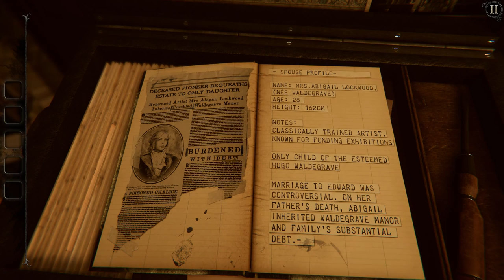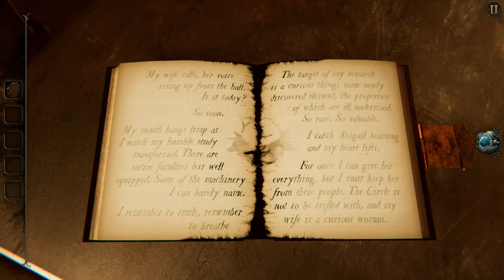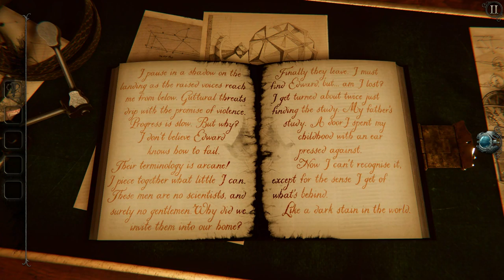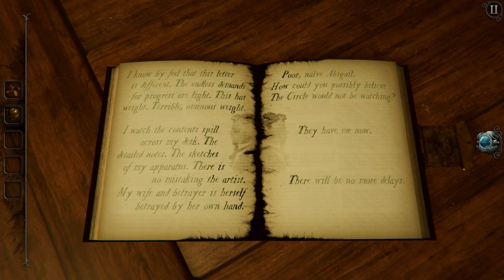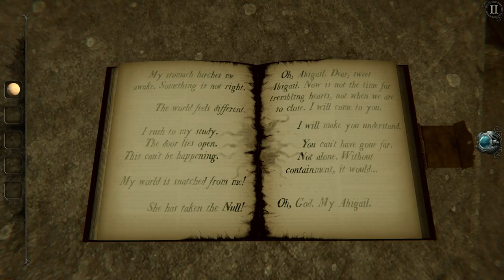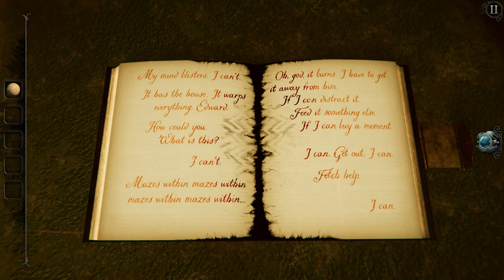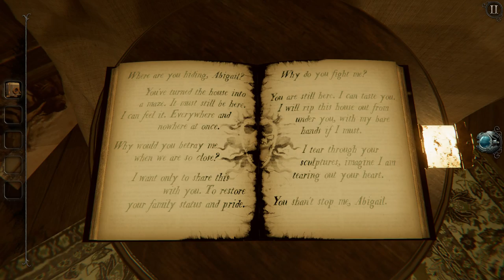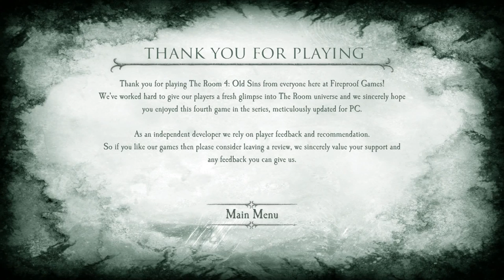The Room 4: Old Sins - FULL GAME walkthrough | Longplay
The Room 4 Old Sins is a puzzle video game released by Fireproof Studios in 2018. Like in the previous The Room games the player is in search for The Null, a mythic item and this time you end up to Waldegrave Manor. The owner of the house was an engineer who was in contact with the Null and studied it, but suddenly he and his wife disappeared. After entering the manor, the player find a mysterious dollhouse, a replica of the real manor full of puzzle and secrets. the room 4 old sins full gameplay movie walkthrough longplay
0:00:00 Foyer
0:09:29 Study
0:39:14 Curiosity Room
0:55:20 Kitchen
1:02:28 Maritime Room
1:12:20 Garden
1:26:36 Japanese Gallery
1:33:13 Art Studio
1:36:57 The Attic

Developers: Fireproof Studios
Publisher: Fireproof Studios
Platforms: PC, Android, iOS
Release Date: 2018
Genre: Puzzle, Hidden Object